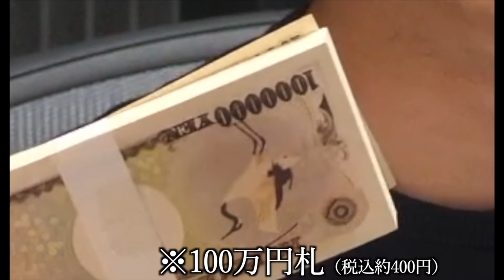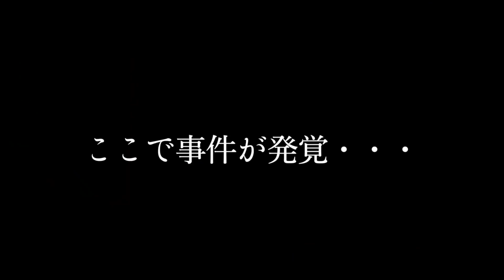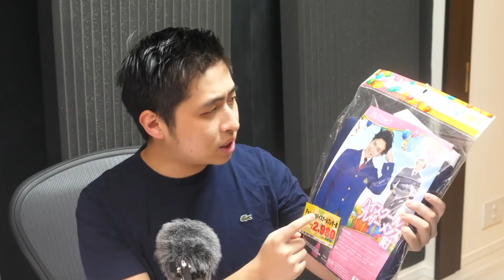【クラロワ】狂気の沙汰。ウルキン27連の諭吉ぶち込み。チャンピオンはカンストできる？【新ウルキン27連】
初心にかえる。編集しすぎて目玉が無くなりました。よろしくお願いいたします！
▼クラロワコアファンのみなさんへ！
世界にひとつのチャンピオンベルトやグッズの詰め合わせが当たります！
この動画のシェアボタンからTwitterを選択して、「ハッシュタグ中2の時の写真見せて」をつけて投稿してください！
URLをコピーしてTwitterから投稿でもOKです。

撮影協力：全力な俺

▼使ってるヘッドホン！（ASTROさんのご厚意でここから購入すると割引されます！！）
割引方法！
カートに製品を追加後、「プロモーションコードを入力」を選択！
コードを入力 →「kiokio」を入力してください(^_^)
▼Mildom（生放送）はこちら！
※フォローすると生配信する時に軽く通知がいきます！
検索もできます！
Mildom名 きおきお
MildomID 11098704
▼クラロワでよくコラボする人たち
▼今回のアップデート内容はこちら！
新カード「チャンピオン」は全３種類！
・ゴールドナイト
・アーチャークイン
・スケルトンキング
上記のチャンピョンはキングタワーレベル14でアンロックされます！
また、同時にリリースされます！
宝箱・ガチャを引かずとも、KL14にした瞬間にもらえる「レベルアップ宝箱」から入手できます。クラロワパスでも無料の宝箱からチャンピョンを１体入手することができます！
スキル：パワーダッシュ
敵に向かって猛ダッシュそ、立ち塞がるもの全てに連鎖攻撃を加えます！
クールダウン：8秒
ダッシュの距離：６
ダッシュのダメージ：412
ダッシュの最大回数：10
※最大レベル
スキル：シャドウクローク
ステルスモードに入り、矢の発射速度が上がります！
クールダウン：11秒
効果時間：3.5秒
毎秒のブースト：＋200%
毎秒ダメージ：897
※最大レベル
スキル：ソウルコール
倒れた者たちの魂を集め、味方として蘇らせます！
クールダウン：20秒
スケルトンの最小数：6
スケルトンの最大数：20
スケルトンのレベル：14
※最大レベル
【チャンピオンの注意点】
デッキの8枚中、1枚しか入れることができません。
自分のチャンピオンはアリーナに1体しか存在できません。（ミラーでも出せません。）
通常通りユニットを配置したあと、スキルボタンを押すとスキルが発動します。
スキルはエリクサーを消費します。
スキルにはクールダウンタイムがあります。
クラロワ(ClashRoyale)ではクラロワリーグが始まりました。
またクラロワ最強決定戦などもありうまい人が輝いている！
そんな中で僕はクラロワプレイヤーとして、プレイしたり、バカな動画作ったりしていきたいです。笑
無限エリクサーチャレンジ、メガデッキチャレンジなどきていますが、トロ上げ、生マルチの動画が好きだったりします。。。
RADさんとのきおRAD動画も公開していきます！
最近の強いデッキ
エレジャイ
WB
最近の人気ゲーム一覧を見ると、フォートナイト（FORTNITE）、APEX、マイクラ（まいくら）などですね！